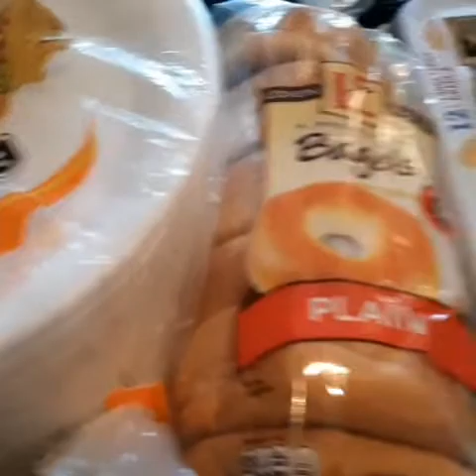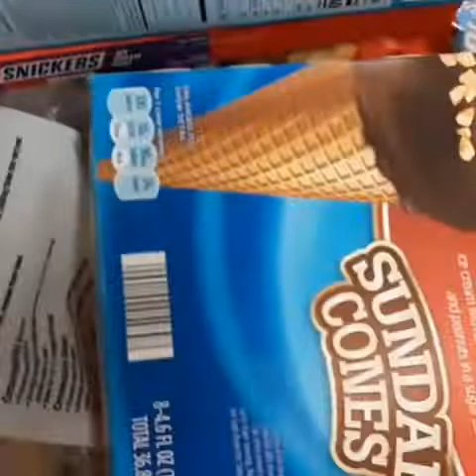The Amaechi Tribe- Getting Ready For The Weekend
Small Grocery Haul, Kitchen Clean-up, Outdoor  Fun, Dessert,  Puzzles with thg he kiddos,  & Laundry

prettybrowneyez2

$MrsAmaechi